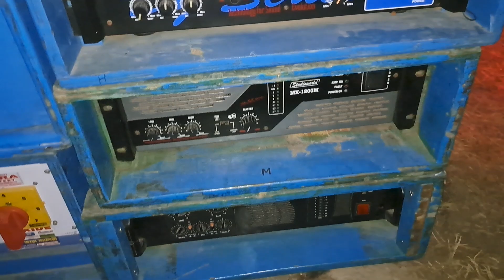সব বক্স খুলে সরানো চলছে স্টেজের সাইড এ - SUBHADIP MUSIC 🔥 || BOX DG AMPLIFIER || YT SOUNDTECH